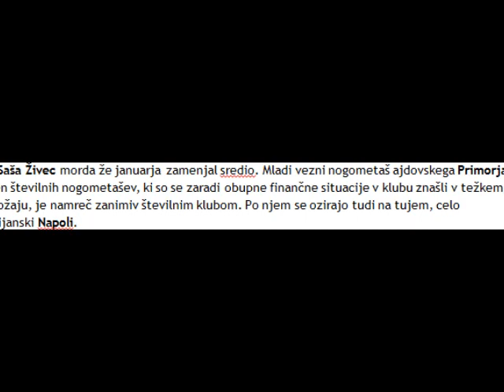Sasa Aleksander Zivec trailer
presenting the trailer of a young talent Sasa Aleksander Zivec